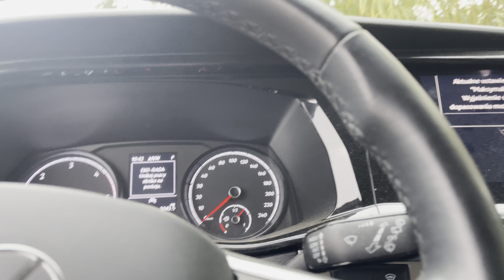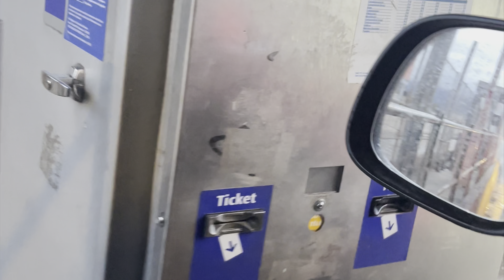OMAL NIE ZEMDLAŁEM JAK TO ZOBACZYŁEM! ZŁOWILIŚMY SUMA LUDOJADA! POLIGON SUMOWY- EBRO VLOG 07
Cześć ! To już ostatnia cześć z mojego poligonu sumowego nad rzeką ebro w listopadzie. Mam nadzieje, że się podobało. Ostatni VLOG to prawdziwa jazda bez trzymanki 🌪️ A już od stycznia znowu wracam do Hiszpanni i spróbuje swoich sił z zimowymi wąsami. Czy pogoda dopisze? Czy sumy będą żerować? Jeżeli podoba Wam się to co robię dajcie Subskrypcje i łapkę w górę 💪